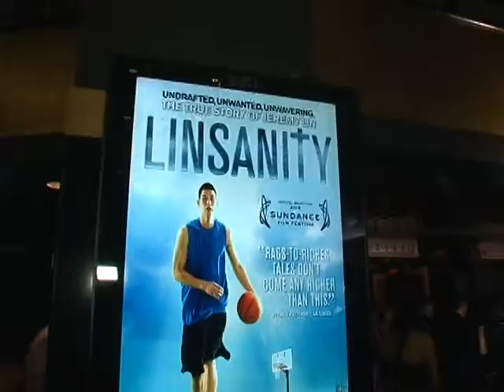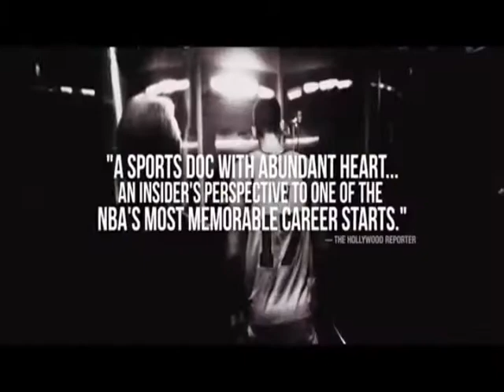'Linsanity' Movie Premiere